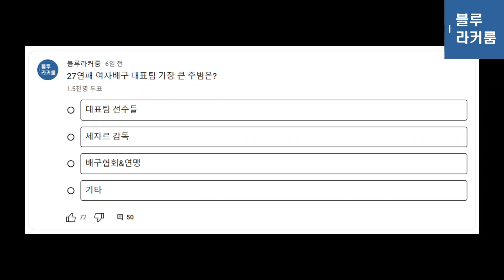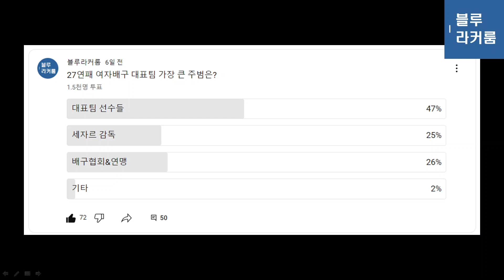한국 여자배구 대표팀 27연패, 가장 큰 주범은? 배구팬 투표결과 1위는?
여자배구 대표팀 역대급 참사에 대한 배구팬 여러분의 투표결과를 공개합니다.